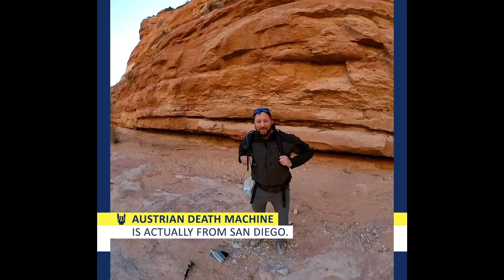Havasu Falls Travel | Part 1/2 | Arrival | Vlog and Guide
Checklist Earth: Havasu Falls 2018
Part 1/2 - Arrival
A little light vlogging from my travels through Havasu Falls in 2018.

Here, we drive up from Phoenix, spend the night in Peach Springs, and then start the hike down to the campground. This video is not overly comprehensive or particularly educational. Just my trip. But you'll see a bunch of stuff. So, that's good. Things to do. Things NOT to do. Food and drink. Tips. And lots of other random information that may or may not be useful to humanity.

Video Gear:
This vlog was shot with a 360 camera that I am phasing out of rotation. I no longer really see any interest in people actually wanting to experience video in 360. So, instead, I’ve taken the footage (two 180-degree front-and-back lenses) and edited it for a traditional viewing experience. The limitation results in square video. Which actually works well for social.